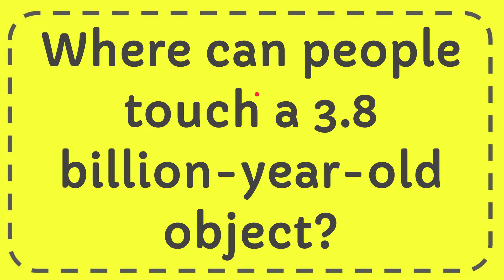Where can people touch a 3 8 billion year old object?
Where can people touch a 3 8 billion year old object? NEW VIDEO#